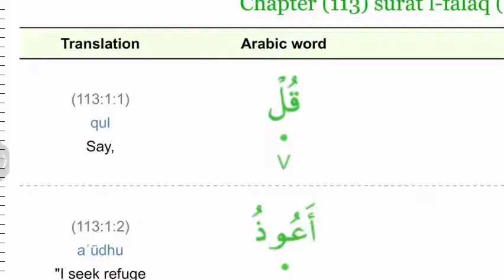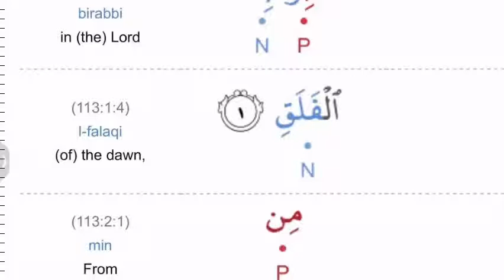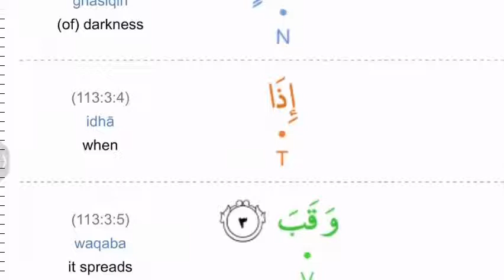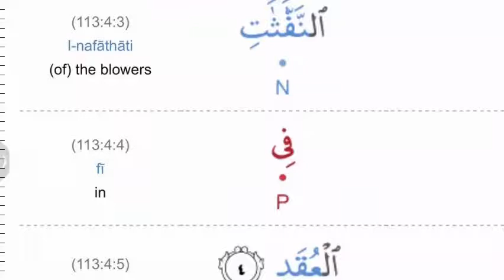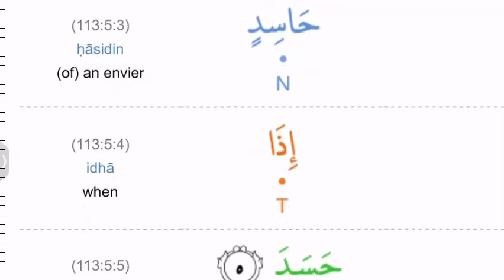113)SurahAl Falaq Eng Translation By Dr Zeba Waqar